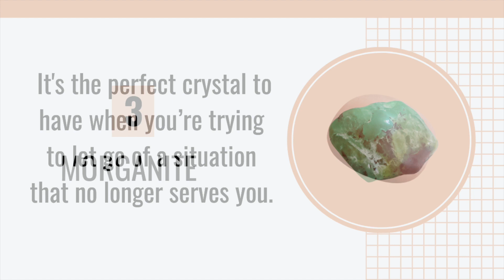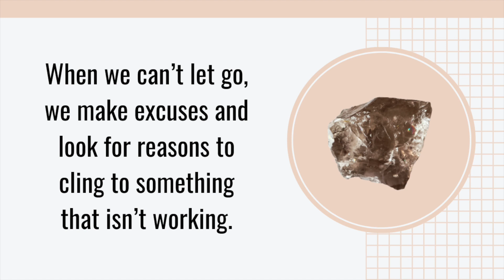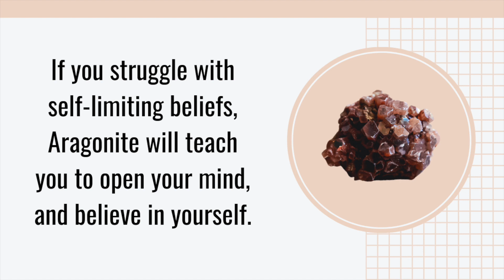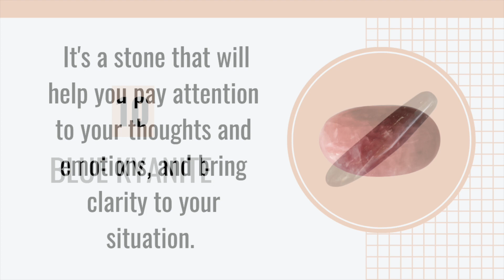10 Best Crystals For Letting Go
In this video, you'll find the best crystals for letting go and details on how you can benefit from them!